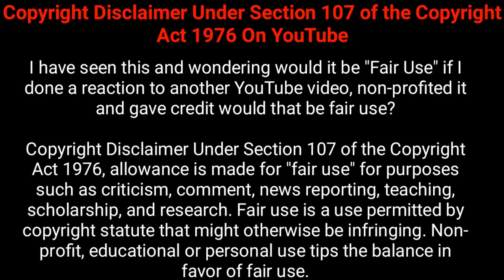Magic Paradise Water Park 2020 | ম্যাজিক প্যারাডাইস | কুমিল্লার সেরা পার্ক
Location : Salmanpur, Kotbari Near Cumilla University, Comilla-3503, Bangladesh.

PARK TICKET PRICE--টিকেট মূল্য
Entry Fee : 200 tk
Water Park: 300 tk
Other Rides: 50-100 per Ride

ম্যাজিক প্যারাডাইস পার্কের প্যাকেজ সমূহ
প্রবেশ + ডাইনোসর ওয়ার্ল্ড = ২০০ টাকা
প্রবেশ + ডাইনোসর ওয়ার্ল্ড + ওয়াটার প্যারাডাইস = ৩৯৯ টাকা
প্রবেশ + ডাইনোসর ওয়ার্ল্ড + ৬টি ড্রাই পার্ক রাইড = ৪৯৯ টাকা
প্রবেশ + ডাইনোসর ওয়ার্ল্ড + ওয়াটার প্যারাডাইস + ৩টি ড্রাই পার্ক রাইড = ৪৯৯ টাকা
প্রবেশ + ডাইনোসর ওয়ার্ল্ড + ওয়াটার প্যারাডাইস + ৬টি ড্রাই পার্ক রাইড = ৬৯৯ টাকা

ঢাকা থেকে যাওয়ার সহজ উপায়:-

কুমিল্লা টমছমব্রীজ গামী এশিয়া ট্রান্সপোর্ট (২০০ টাকা), তিশা প্লাস (ভাড়া ১৫০ টাকা) অথবা এশিয়া এয়ার কন/রয়েল কোচ/প্রিন্স (ভাড়া ২৫০ টাকা) দিয়ে সরাসরি কোটবাড়ি বিশ্বরোড নেমে সেখান থেকে লোকাল সিএনজি (২০টাকা) অথবা রিসার্ভ সিএনজি নিয়ে যেতে পারবেন। কুমিল্লা যাওয়ার বাস গুলো কমলাপুর থেকে ছেড়ে যায়।

ভিডিওটি দেখে যদি আপনার ভাল লেগে থাকে তাহলে বন্ধুদের সাথে ভিডিওটি শেয়ার করুন, লাইক দিন, আপনার মতামত জানান এই পোস্টের কমেন্টে এবং আমাদের চ্যানেল সাবস্ক্রাইব করে আরও নতুন নতুন জায়গার ভিডিও বানাতে উৎসাহিত করুন।😍